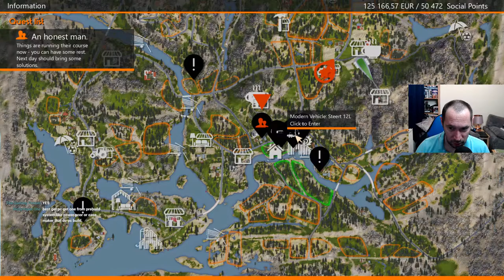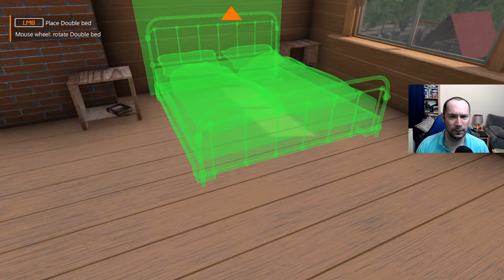Lumberjack Dynasty EP7 - Married, Mayor, Pones Rhino and Furniture Factory!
I stream on Wednesday, Friday, Saturday and Sunday's. visit the below link for when I go live and come and join in with the community.

Regards
TMTC1
Matt